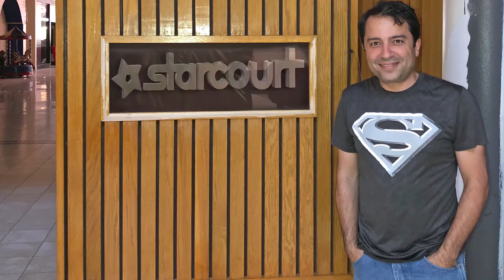Visita ao set de Stranger Things 3 - Starcourt Mall